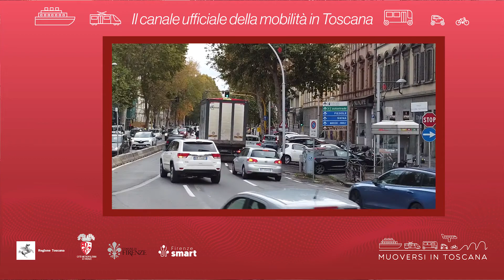Muoversi in Toscana - Edizione delle 16 del 9 settembre 2022